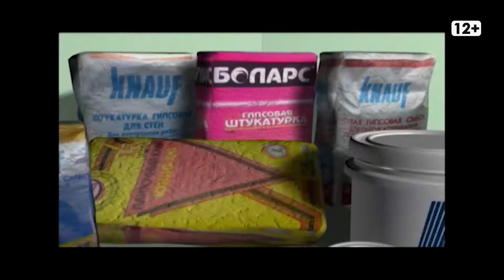Магаданское время от 20 февраля 2020